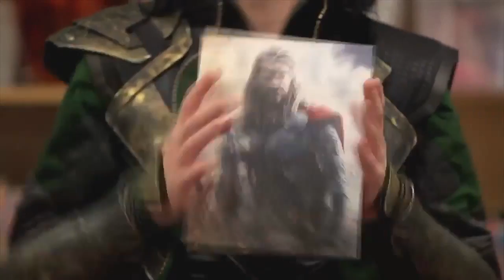Loki vs Çocuklar - Tom Hiddleston Türkçe Altyazılı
Altyazıdaki kaybolmalar, videonun açılmaması vb. sorunlar kanalla veya videolarla alakalı değil, Youtube uygulaması kaynaklı, kullandığınız teknolojik cihazın muhtemelen çok fazla dolmuş olmasıyla alakalıdır. Internetten daha net sonuçlara ulaşmak için araştırabilirsiniz. Benim yapabileceğim maalesef bir şey yok. Kanalın amacı çeviri videoları, yani çevirisiz video olma olasılığı sıfır. O yüzden lütfen çeviri yok, çeviri şu dakikadan sonra yok gibi bir durum söz konusu değil. Umarım problem yaşamaz, yaşarsanız da kısa sürede çözersiniz. Iyi seyirler.